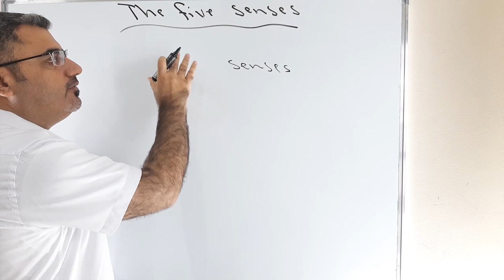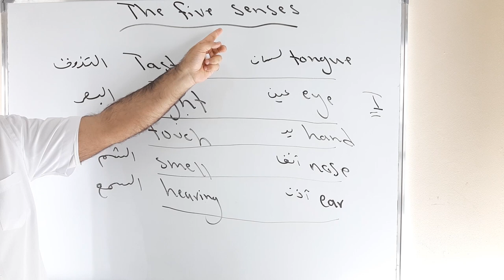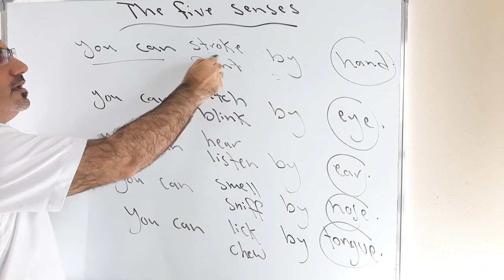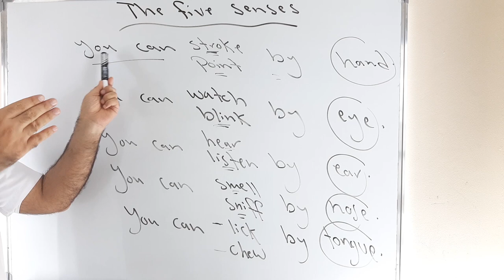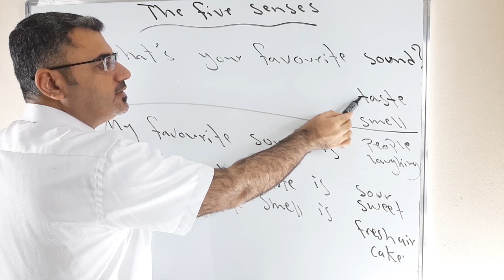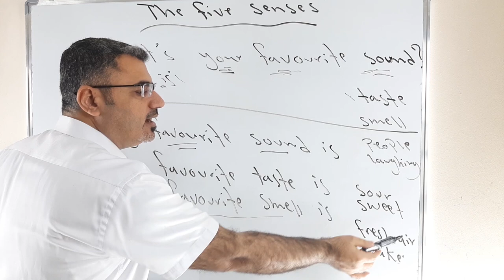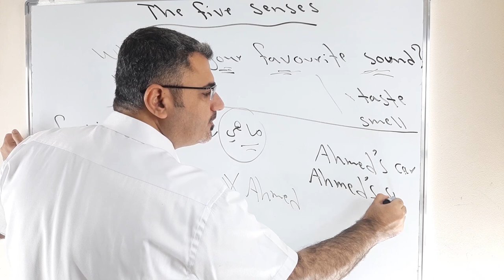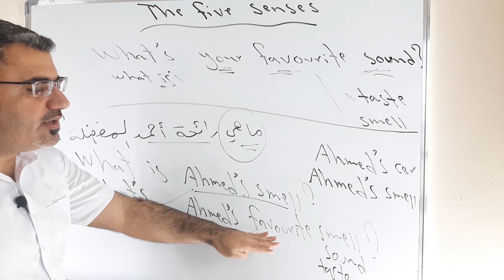الحواس الخمسة في اللغة الانجليزية | استخدام الحواس الخمسة | the five senses in English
نتعلم في هذا الفيديو عن الحواس الخمس وماهي الاعضاء المتعلقة بها مع جمل ومفردات وبعض القواعد الانجليزية
what are the five senses
pasts of the body
what is your favorite taste sound smell
how do you use them
hearing taste touch sight smell